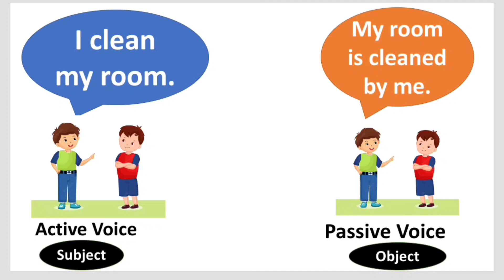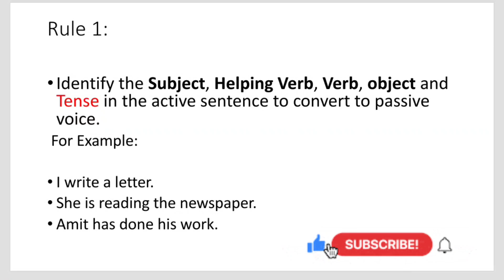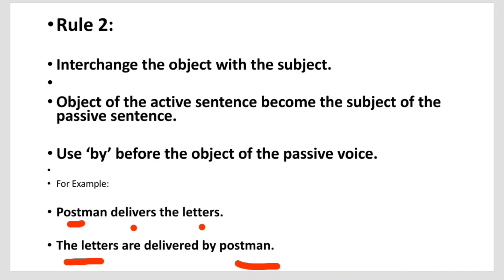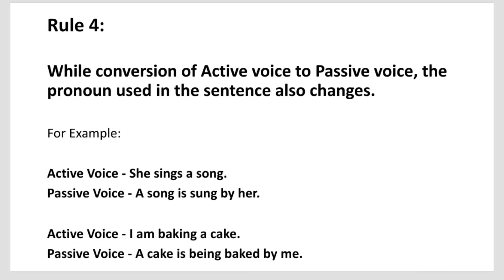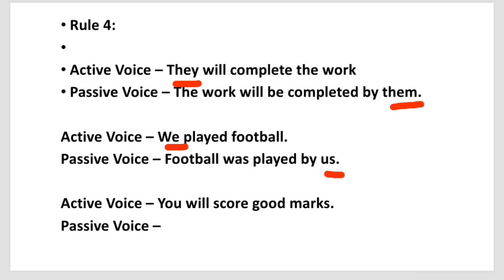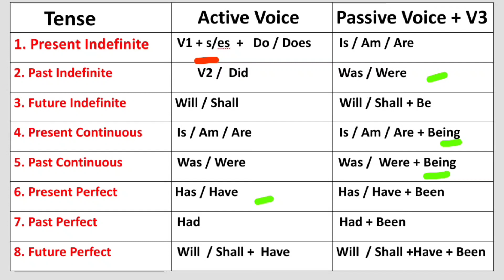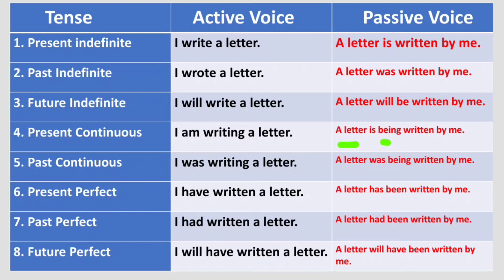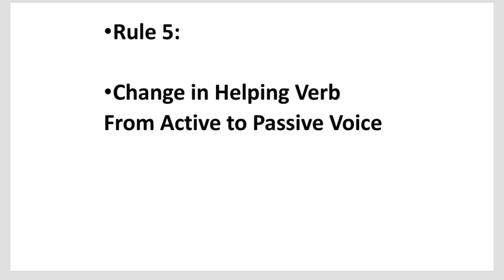What is active and passive voice with examples? | 5 Important Rules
This Video will give you the complete concept on Active and Passive Voice with some many examples.
We have created this video in a easiest way so that everyone can relate it to their life and learn it easily. This is one of the best English videos till now uploaded on English Expo with Vishal.  Open it and start learning.  Make sure you watch the complete video.

what is Active and Passive Voice?
Examples
And Tricks.